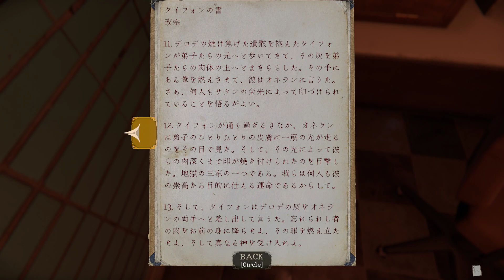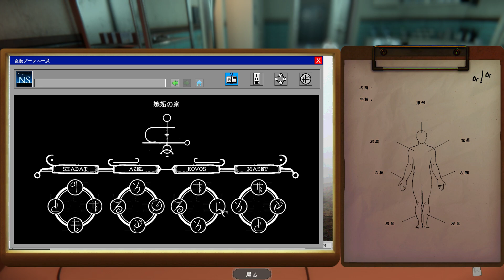The Mortuary Assistant # 02 監禁END 【PC】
正式な採用が決まって喜んでいたレベッカでしたが・・・
仕事場に着くとレイモンドは不在で、カセットテープに録音された悪霊についての音声メモが残されています。
音声メモによると、「仕事をこなしつつ、悪霊の名前を特定して印章板に模様を刻み、遺体を燃やすこと」だそうです。
レイモンドは一人で作業しながら悪霊と対峙してきたのでしょう・・・
ゾーイという助手が残した手書きのメモが残されていますが、彼女はどうなったのやら・・想像したくありません。
とりあえず3体の遺体を順番に防腐処理をしていきながら、悪霊が隠した4つの模様（シジル）を探していきました。電話は信用するなと言われていたので、電話は無視です。
2つ目の模様を見つけた時点で悪霊の名前は特定できたのですが、3体のうち悪霊に取りつかれている遺体がどれなのか特定できません。
幻覚でお婆さんの遺体に襲われたので、まだ処理をしていないお婆さんの遺体が正解だと思って、印章板と共に遺体を焼却してみたのですが、どうやら不正解だったようです。
レイモンドに監禁されて終了となりましたが、終了したエンディングにチェックがつかなかったので、単なるゲームオーバーかもしれません。